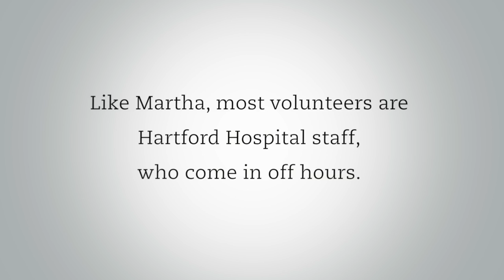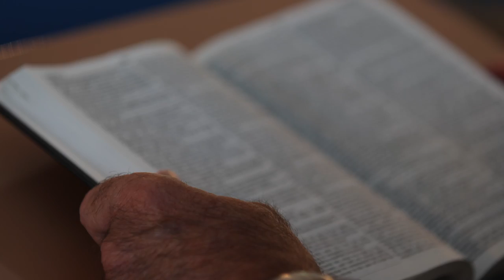NODA Volunteer Program Hartford Hospital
With the support of the Nursing Staff, NODA volunteer companions are able to help provide these terminally ill patients with the most valuable of human gifts: a dignified death. After completing training volunteers are “on call” for when vigils. Volunteers schedule themselves for shifts and can come in anytime they are available around the clock.